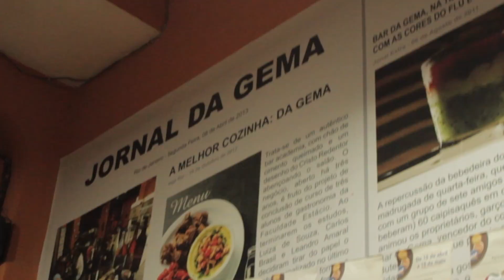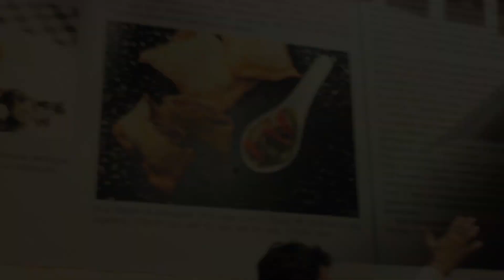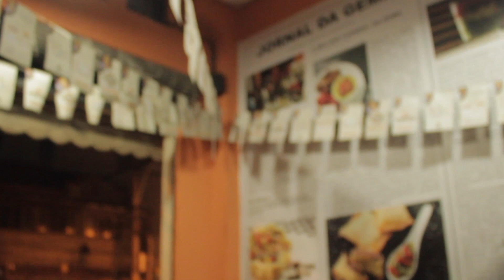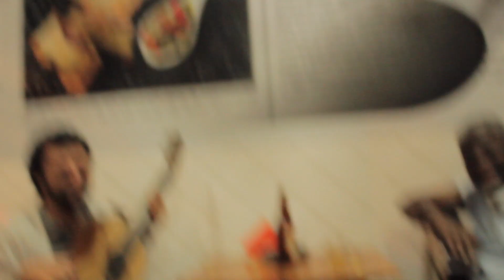Gian Correa e Carlinhos 7 Cordas | Saudades da Guanabara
Hoje o Joga Um 7 Aí é com o grande músico e amigo Carlinhos 7 cordas tocando esse samda escrito por três dos maiores nomes da composição no universo do samba. Essa gravação foi a primeira vez que nos encontramos pessoalmente, a sintonia foi tão grande que a gente se emocionou um pouquinho na bebida. Até pensei em não postar por conta disso mas a grande verdade é que a bebida faz parte da minha jornada musical, não só minha mas também de meus mestres como Pixinguinha, Baden, Rapha, Tom, Vinícius, Rogerinho, Zé Barbeiro, Macambira e muitos outros. Atenção jovens, isso não é uma apologia ao álcool, mas a hipocrisia não me agrada. O papo e som com o Carlinhos foi bom demais! Espero que vocês gostem. Deixa aquele comentário se curtiu. Beijão e
Nas Câmeras meu parceiro @renatofrei_